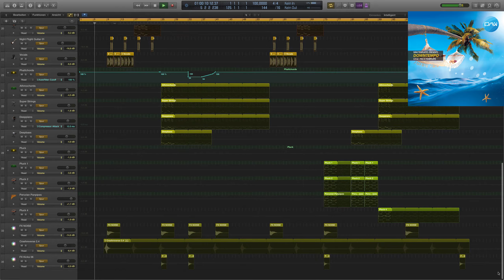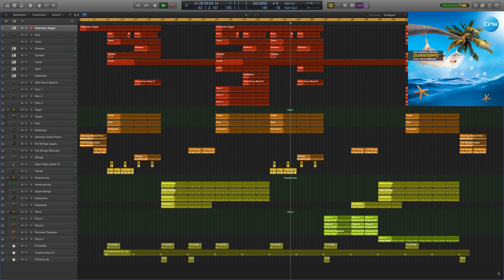Downtempo Logic Pro X Template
Genre: Chill Out
BPM: 100
Produced: BY Cj Stone
DAW: Logic Pro X